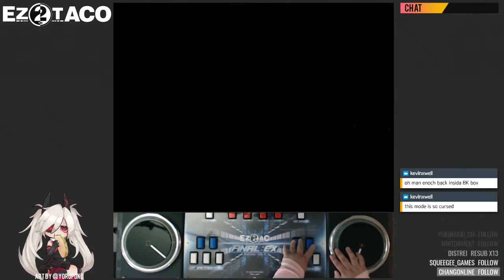[EZ2AC] SND [TT NM]